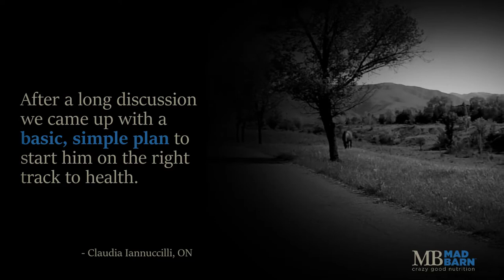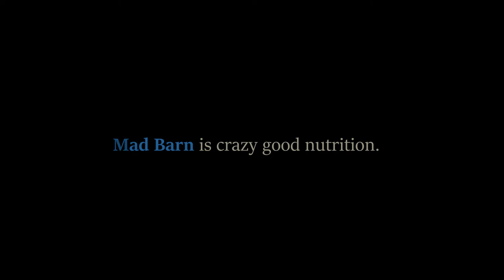Mad Barn Testimonial Video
This promotional video was created for Mad Barn to promote a specific product to a targeted audience. True Nature Communications selected a customer testimonial as the basis of the pitch, sourced the v/o and music and produced the video using stock imagery.